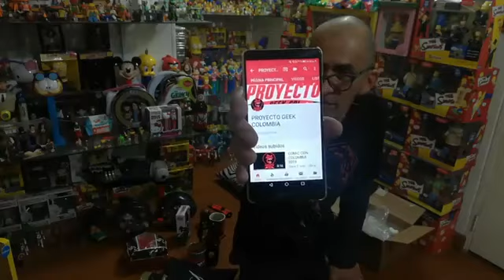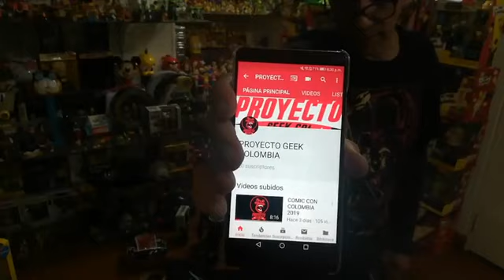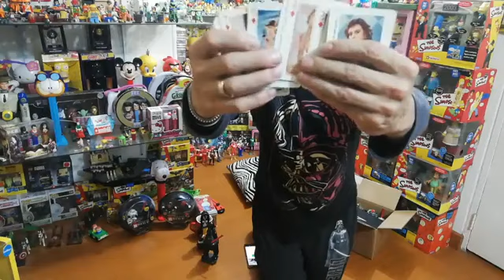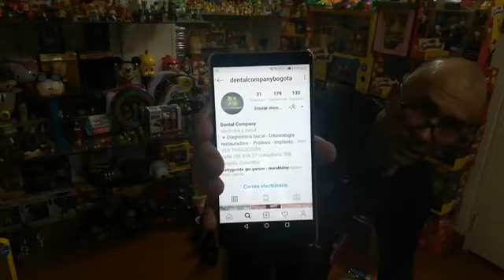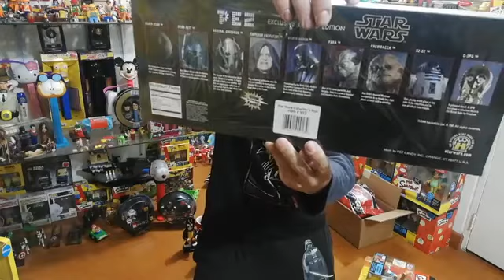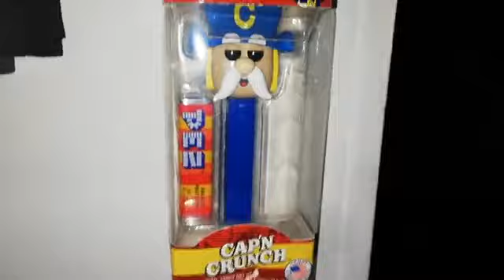CAJITAFELIZ SORPRESA MATE Y TOYS REGALO DE GIO